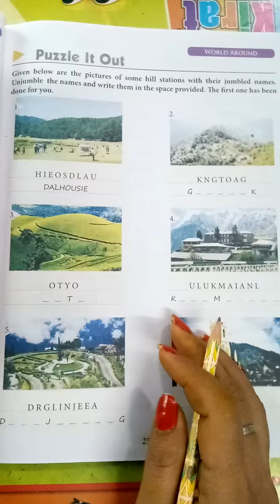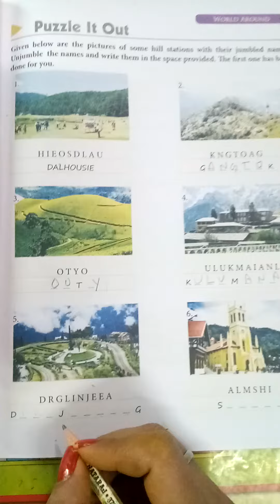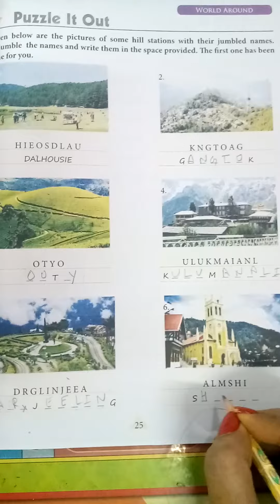puzzle it out[gk-3]